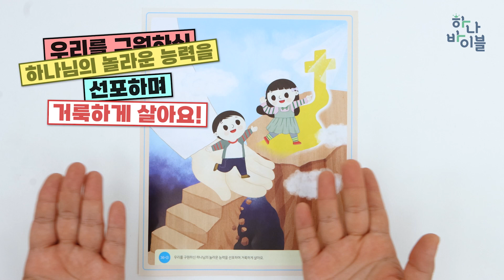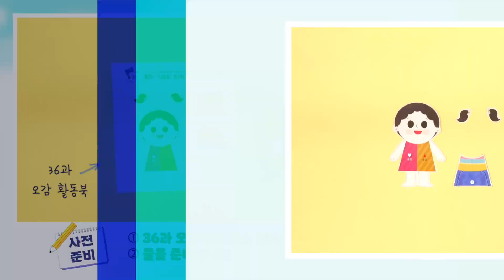9단원 36과 영유아부 공과시연영상 교회용 - 3과정 2학기 하나바이블